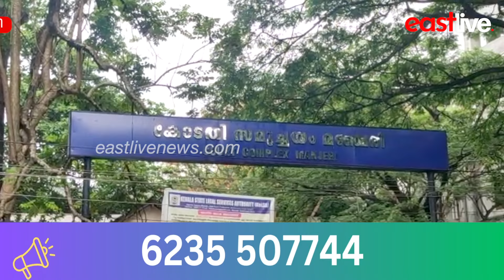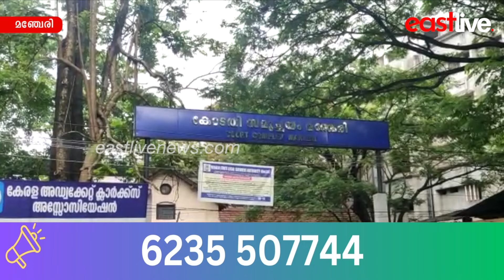സുഹൃത്തിന്റെ ഭാര്യയെ ബലാത്സംഗം ചെയ്ത പ്രതിയെ 15 വര്‍ഷം തടവിന് ശിക്ഷിച്ചു | Manjeri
The accused who raped his friend's wife was sentenced to 15 years in prison